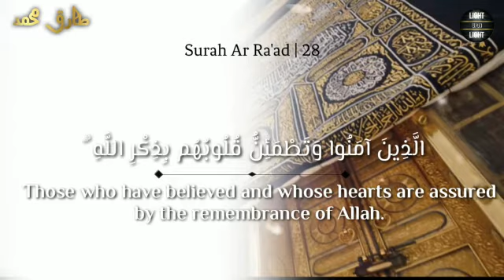Whatsapp Quran Status Surah Ar Ra'ad📖 13:28|🎙️ Qari Tareq Mohammed | Light upon light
And of His signs are the night and day and the sun and moon. Do not prostrate to the sun or to the moon, but prostate to Allah, who created them, if it should be Him that you worship.

Surah Ar Ra'ad
📖 13:28|
🎙️Qari Tareq Mohammed|